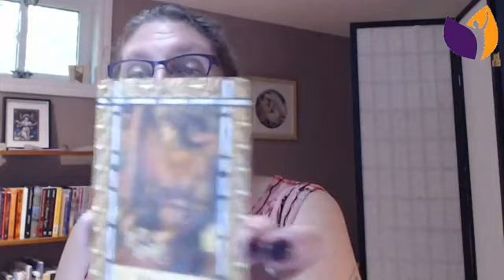Letting Go Guidance ~ Aug 6th 2018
Letting Go Guidance for the week of Monday August 6th